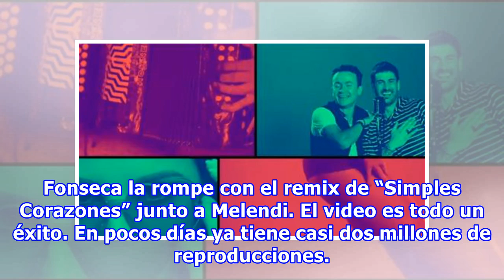Fonseca la rompe con el remix de “Simples Corazones” junto a Melendi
Fonseca la rompe con el remix de “Simples Corazones” junto a Melendi. El video es todo un éxito. En pocos días ya tiene casi dos millones de reproducciones. Publicada: 14/08/2018, 10:13 hs. Fonseca tuvo mucho éxito con la salida del tema "Simples corazones". El cantante colombiano fue por más y pres...